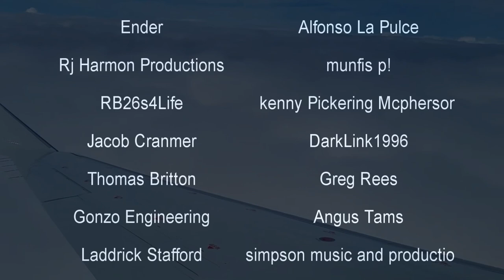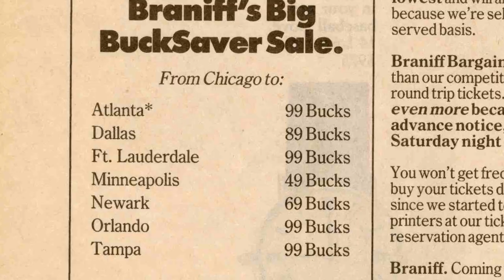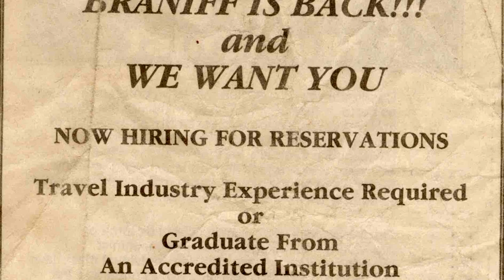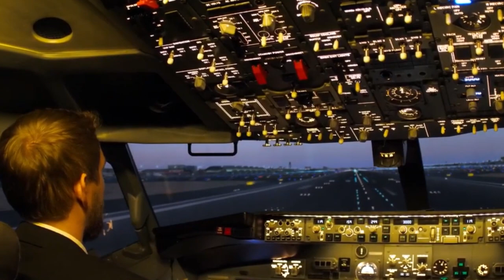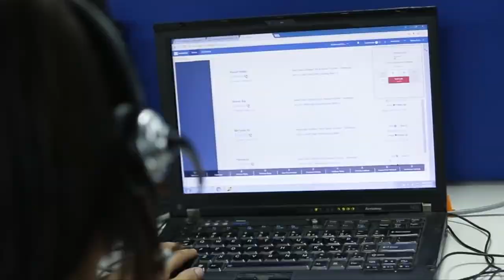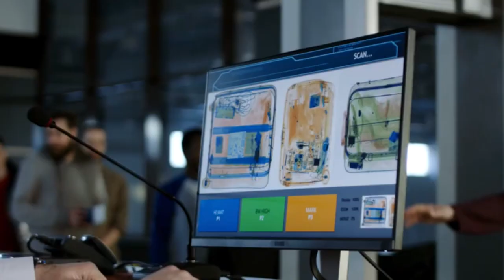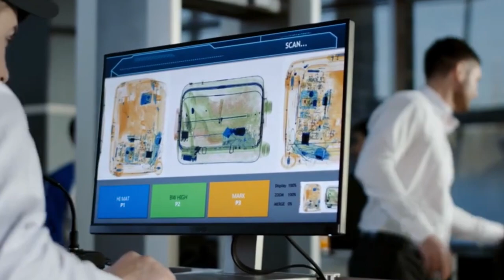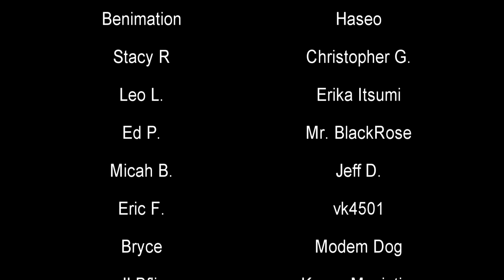This Airline Failed in One Year | The Ridiculous Tale of Braniff International | History in the Dark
Running an airline is certainly no easy task. There are many factors to consider when it comes to such a business and not everyone is cut out to deal with the complexity of that market. But the founders of Braniff International, or Braniff III, learned this the hard way when they managed to steer their fledgling company into the ground in a single year. Also, two of them did jail time over it.

0:00 - Intro
1:38 - The Setting
5:07 - The Ridiculous
15:26 - The Aftermath

"Braniff International Airlines, Inc. was a low-fare airline formed in 1991 from the assets of two earlier airlines that used the Braniff name. It was headquartered in the Dallas, Texas, area and owned by BNAir, Inc., a subsidiary of BIA-COR Holdings Inc., a Philadelphia investment group, formed by Paine Weber Group, and subsequent airline holding company. The airline is popularly identified as Braniff III to differentiate it from its predecessors. The airline started flights on July 1, 1991 and filed for bankruptcy less than two months later, but was able to secure sufficient funding to continue operating until July 2, 1992, nearly a year after its formation, when it shut down permanently amidst an investigation into misconduct by its corporate officers."